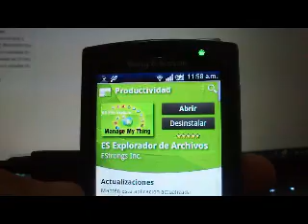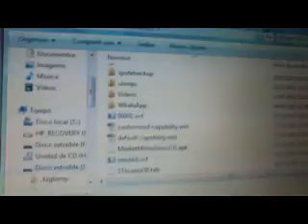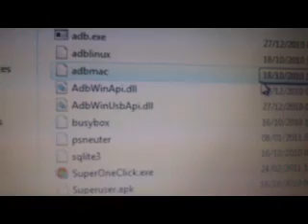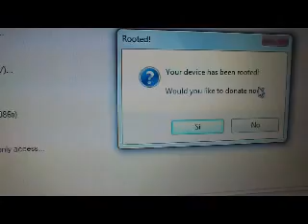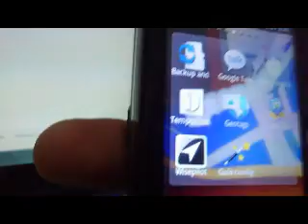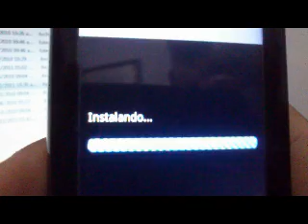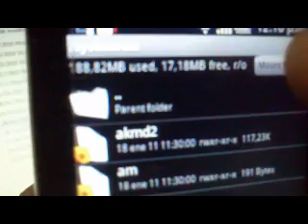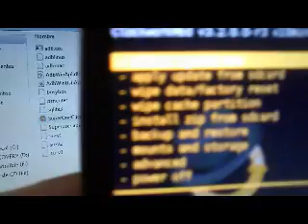Root Xperia X10 mini pro e instalar xrecovery y ClockWorkMod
: En este vídeo tutorial se muestra una forma sencilla de rootear el xperia x10 mini pro. Una ves se rootea el teléfono se procede a instalar el xrecovery. Para que nuestro teléfono quede optimo para instalar cualquier tipo de roms, cocinadas compatibles con el Xperia X10 mini pro es necesario instalar el CWMR(ClockWordModRecovery) y en el video vemos como hacerlo y como hacer la actualizacion del xrecovery al Cwmr espero que les sea de gran utilidad
Link para escargar los archivos del vídeo: